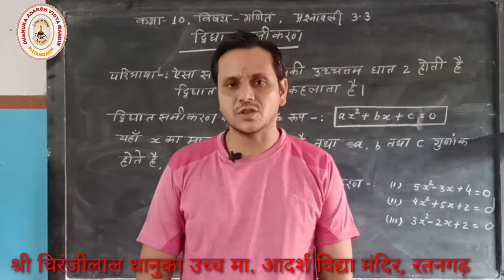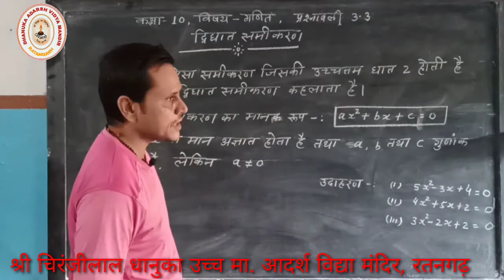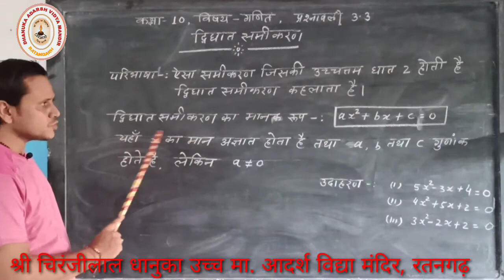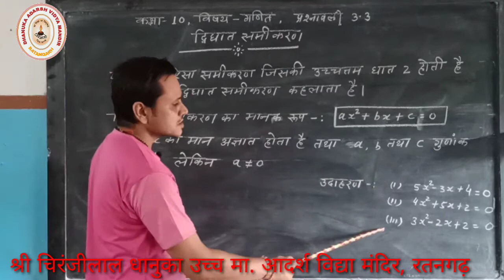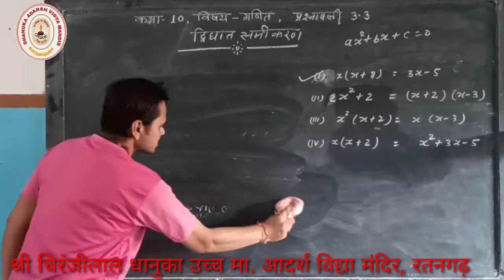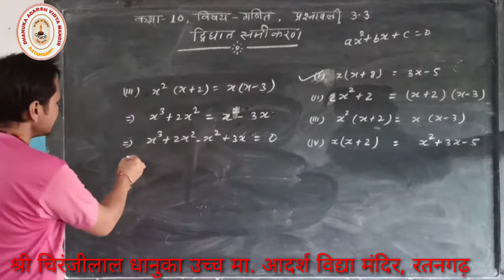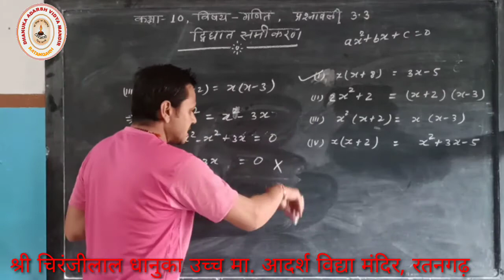Online Class Maths 10 12 1280x720 3 79Mbps 2020 08 11 10 58 29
द्विघात समीकरण